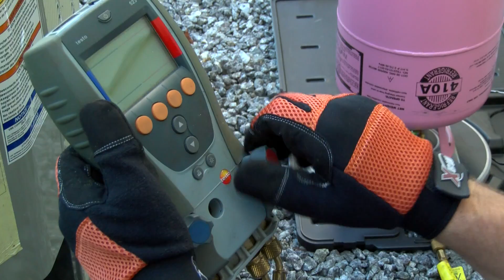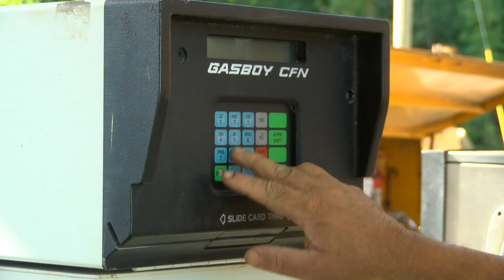Yankee Chronicle with Blaine Davis of H.R. Clough (Part 2)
Elizabeth joins Blaine Davis, Owner of H.R. Clough, Inc. They discuss how H.R. Clough can be an important asset in new home construction. From planning, to completion, H.R. Clough can plan and install AC, Generators, Hot Water Heaters, and home heating systems to ensure they're as efficient and effective as possible.